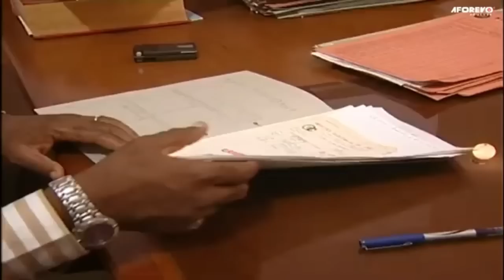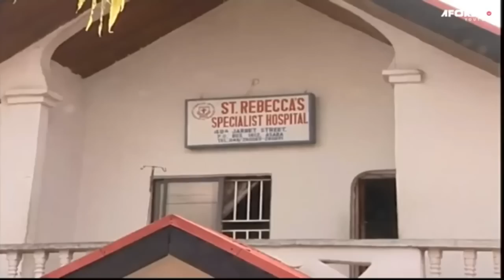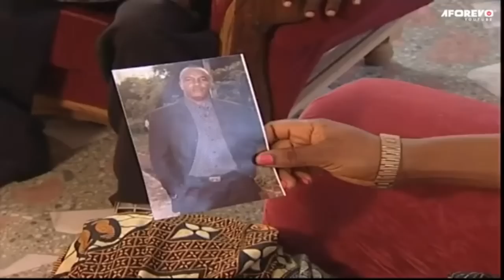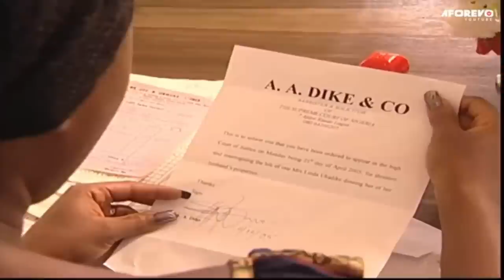The Scorpion| My Wicked Friend I Trusted With My Life Kicked Me Out & Married My Husband- Old Movies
Linda (Benita Nzeribe) And Tochi (Dakore Egbuson) Are Best Of Friends, But In Search Of Love And Wealth Linda Betrayed Their Friendship By Getting Pregnant For tochis's Husband, Two Good Friends Becomes Sworn Enemies